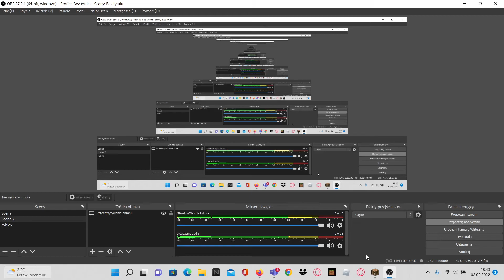ZROBILIŚMY CHALLENGE NA CAPYBARA SMP!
W dzisiejszym odcinku z capybara smp zrobiłem challenge:parkour w innych stylach.Pierwszy parkour to był piaskowy.Drugi był Netherowy,ale później pika napisał,że ma dołączyć nowa osoba na capybara smp.Więc w tym czzasie budowałem następny a chwilę później dołączyła ta nowa osoba.Zrobiłem mu challenge ten parkourowy,żęby się dostał na capybarę smp.Po paru porażkach dałem mu inny challenge: On vs horda zombiaków.Więc walczył parę minut i wygrał ten challenge oraz dostał się na capybarę smp.
Zostawcie suba i łapkę w górę oraz joinujcie na grupę zombiaczki zombixa w roblox.
Grupa discord: